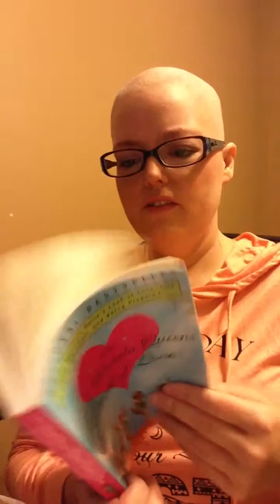Goodwill Haul!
Just thought I would share the things I found at our local I spent $25 & that would not have even covered two of the shirts I got. Buy used, save the difference!